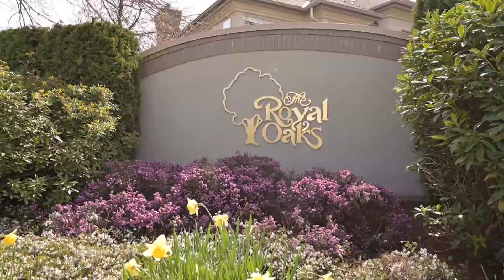110N 1100 56th St Tsawwssen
Completely renovated large corner unit in the sought-after royal oaks - A premier adult-oriented complex in the heart of Tsawwassen close to restaurants, shops and community center . 1300 sq ft of gorgeous living : with an open concept plan and an exceptional modern dream kitchen with a stunning quartz centre island. All new cabinetry, seamless glass baths, flooring, recessed lighting, appliances, wine fridge and custom blinds for downsize living at its best . Enjoy sunshine year round on your large walk-out patio parking stall 54 locker 39 no rentals pets allowed one dog or cat.